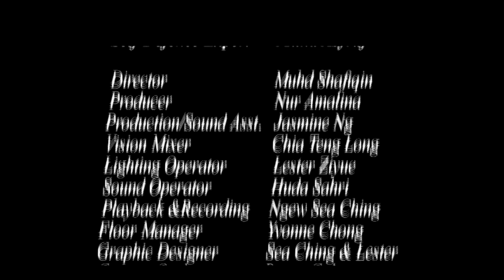VICTIM vs VICTOR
Animation Footages by NatGeo

Soundtrack:
1974 Carl Douglas song "Everybody was Kung Fu Fighting"

A Multi-cam Studio Production